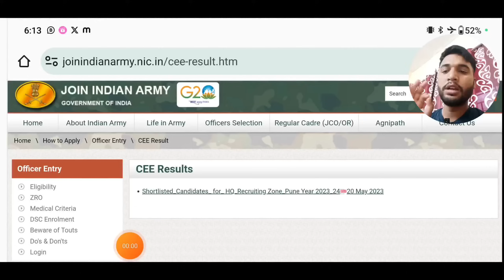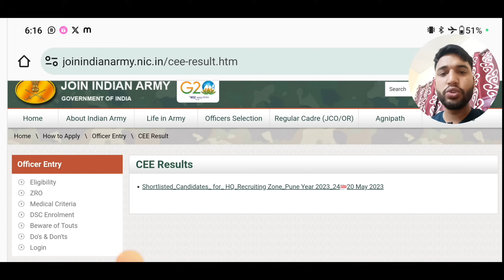अग्निवीर आर्मी का आज रिजल्ट आएगा या नहीं | Agniveer Army Result Update 2024 | kab aayega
अग्निवीर आर्मी का कल रिजल्ट आएगा या नहीं | Agniveer Army Result Update 2024 | kab aayega